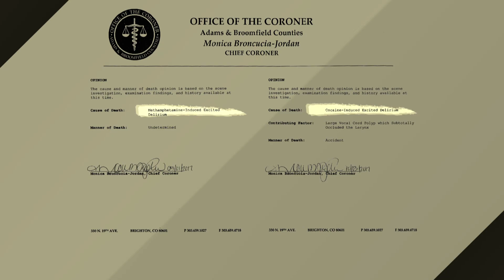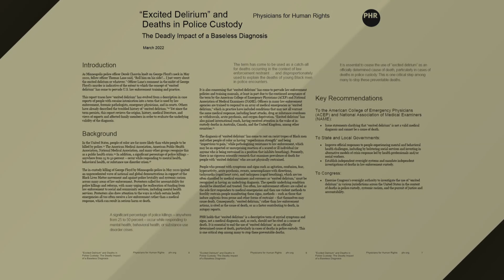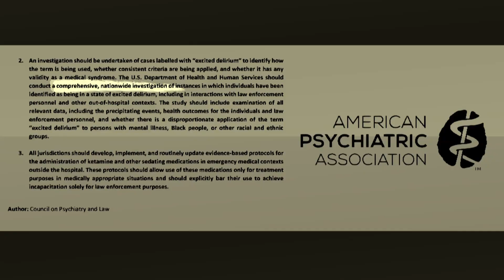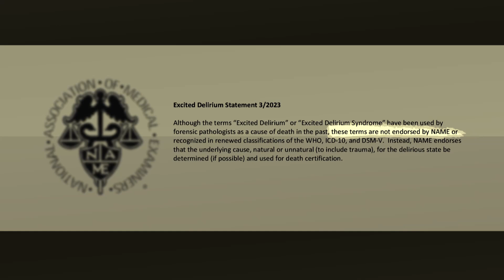Coroners' group drops support of 'excited delirium,' placing coroners' offices in awkward position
Coroners across the United States will find it much more difficult to list “excited delirium” as a cause of death following a recent decision by the National Association of Medical Examiners (NAME) to distance itself from the controversial term.

The medical examiners association broke the news to the 9NEWS ORIGINALS team late last month after repeated attempts by 9NEWS to get the association to comment on the matter for an ongoing investigation.

9NEWS (KUSA) is located in Denver, Colorado.